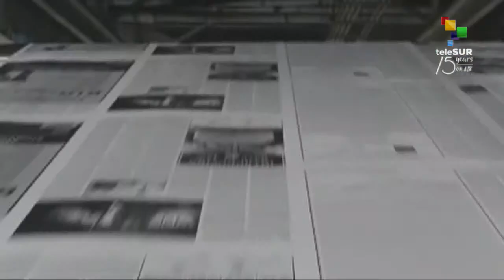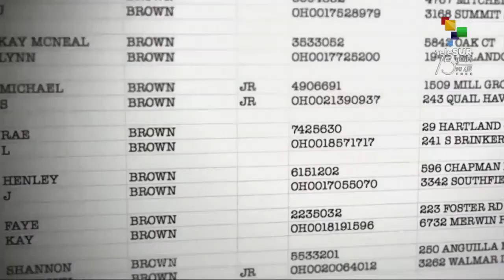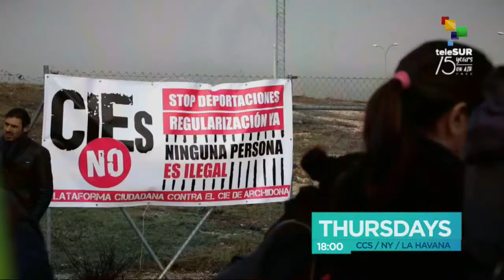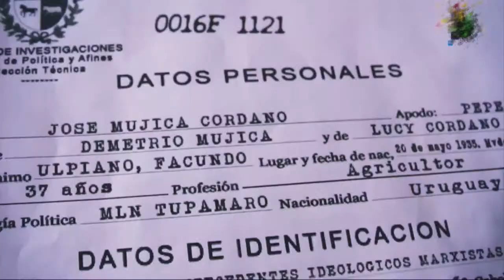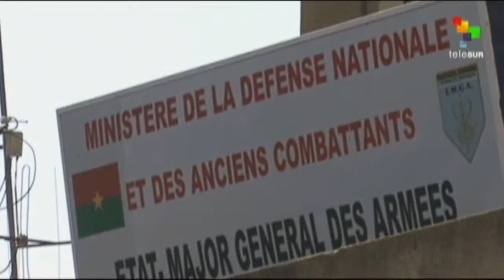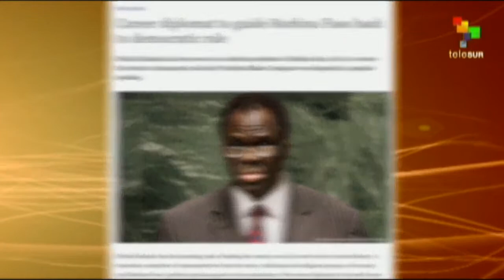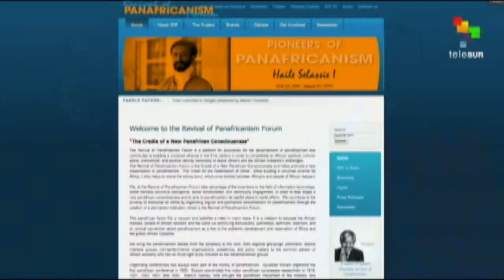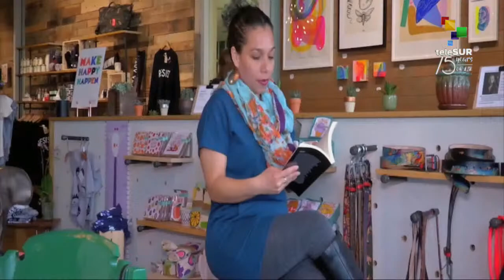TeleSUR English Live Streaming